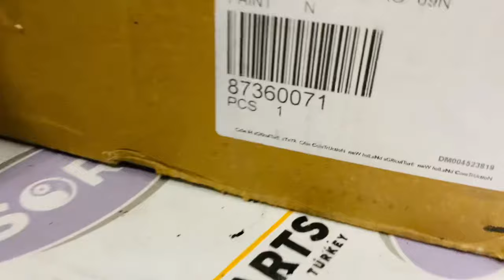CASE, NEW HOLLAND 87360071 BRAKE VALVE PEDAL | GENUINE CNH PARTS SUPPLY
STOparts LTD company is ready to become your reliable supplier of spare parts for heavy machinery and construction equipmen. Worldwide export.

We provide big range spare parts for Trucks, Construction equipment, Road machinery, Drilling equipment and agricultural machinery.